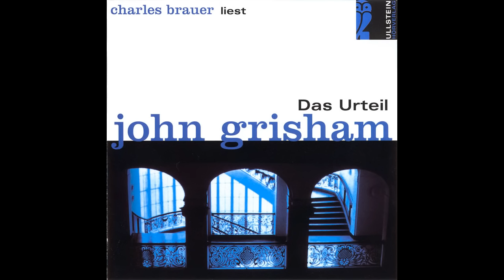Das Urteil John Grisham Hörbuch